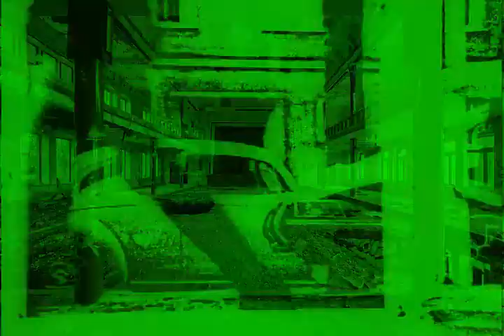T H R E N I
Ostacoli Sonori  Threni in Funere

Remix   No Songs Tomorrow · UV PØP